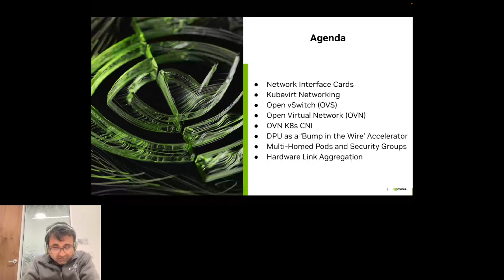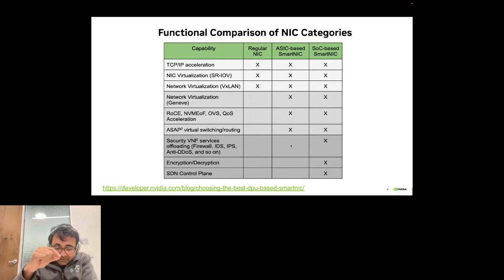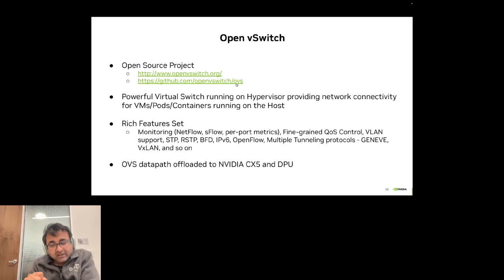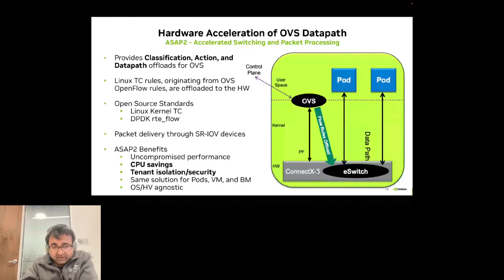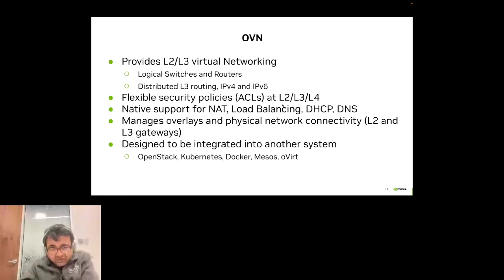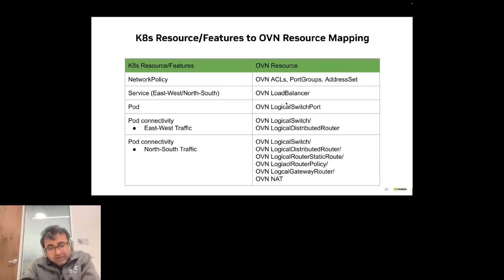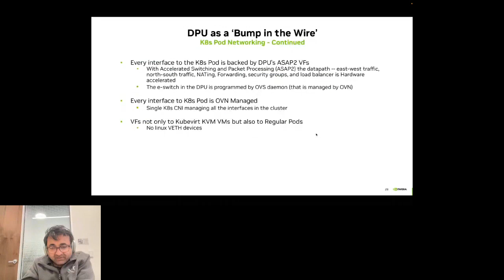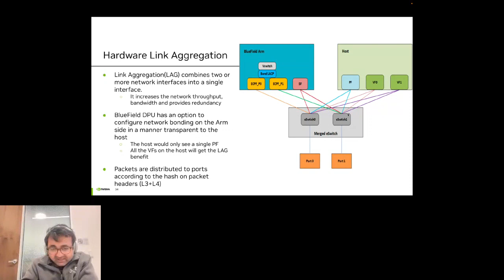DPU Accelerated Networking for KubeVirt Pods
KubeVirt Summit Day 1
Presented by Girish Moodalbail

Abstract: NVIDIA BlueField-2 data processing unit (DPU) delivers a broad set of hardware accelerators to accelerate software-defined networking, storage, and security. In this talk, we are going to focus on SDN and discuss:
1. How have we implemented network virtualization to provide network isolation between KubeVirt Pods
2. How have we pushed the network virtualization control plane to the DPU, “bump-in-the-wire” model, from the Kubernetes Node
3. How have we implemented multi-homed networks for KubeVirt pods
4. How have we leveraged the OVN/OVS SDN managed by OVN Kubernetes CNI to achieve the aforementioned features
5. How have we accelerated the datapath leveraging the DPU’s ASAP2 (Accelerated switching and Packet Processing) technology that has enabled us in achieving high throughput and low latency traffic flows while providing wire speed support for firewall, NATing (SNAT/DNAT), forwarding, QoS, and so on.